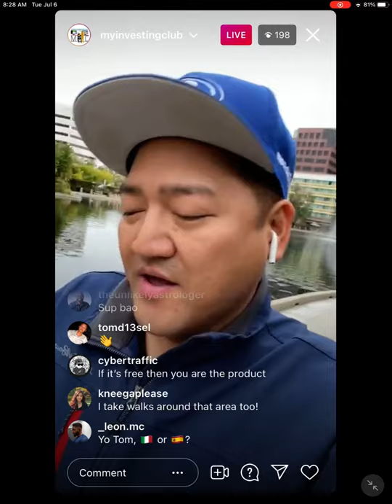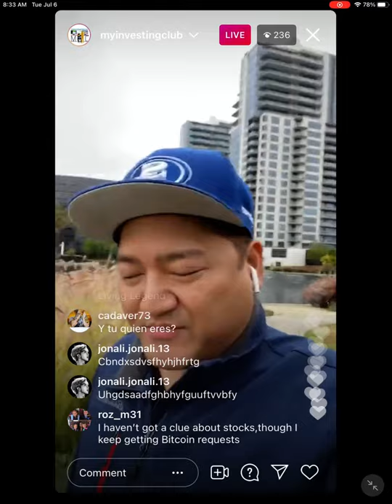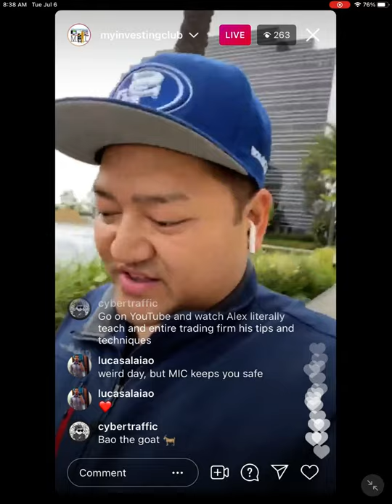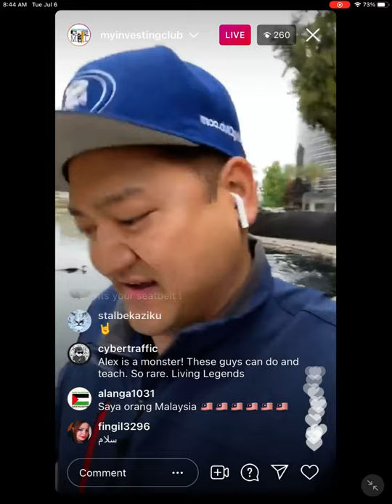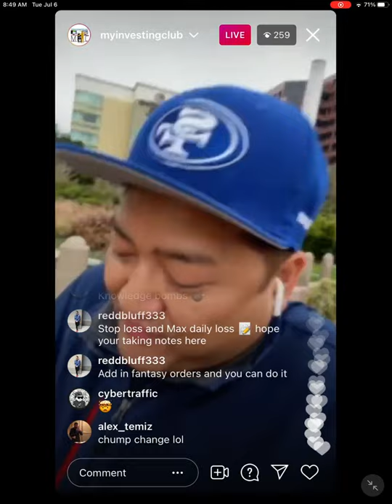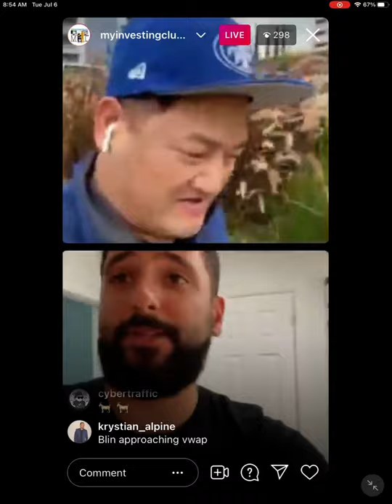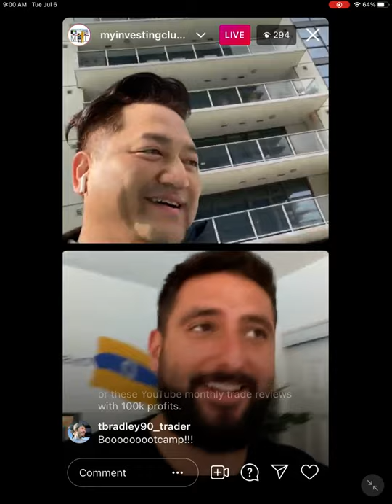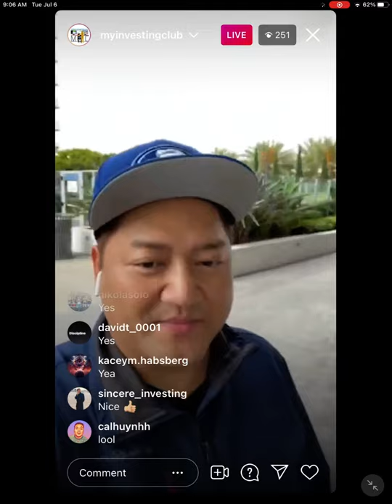Algo's Explained | How To Make Money Day Trading In The Summer w/ Bao & Alex*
In this video Alex and Bao cover the best ways to make money while day trading in the summer and how not to lose money! Watch this live stream from our Instagram to get essential and FREE tips from us on how and what to do! Follow our Instagram for more live streams like this filled with FREE tips!!